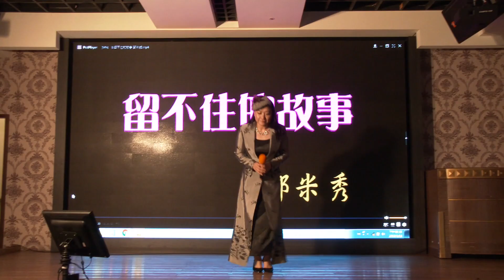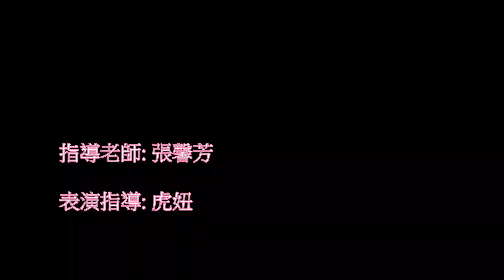芳韻陽光春酒演唱會(鄧米秀)2019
曲目:留不住的故事(好聽)^^